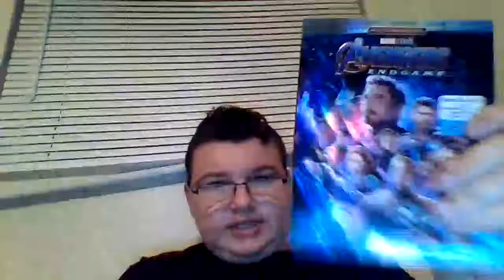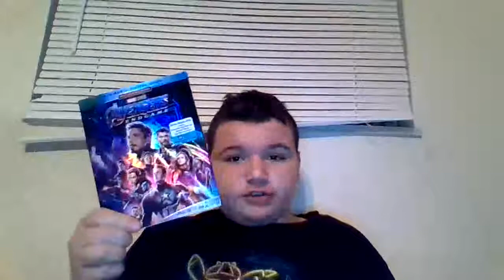SMT Movie: Toad's computer got copyrighted although I don't make money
I really hate copyright